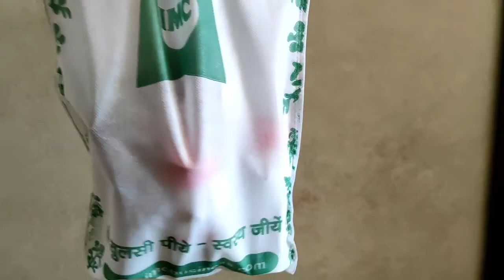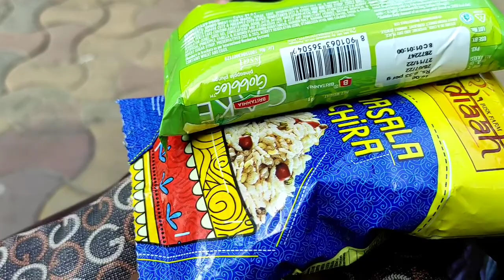Dui bon mile beriye porlam. beriye osustho hoye porlam